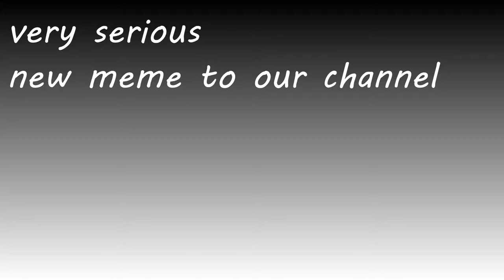Julius Cole Not Panicking for like 2 minutes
Hopefully Julius Cole can see this

Also btw this is a huge meme and please don't take this serious

Road House